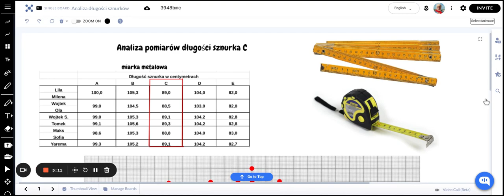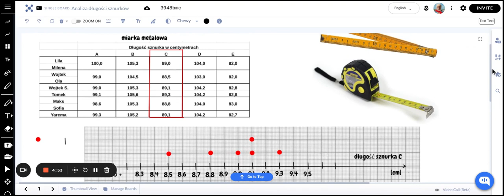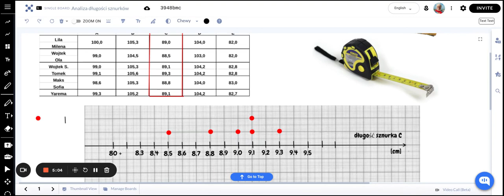Pomiary długości sznurków